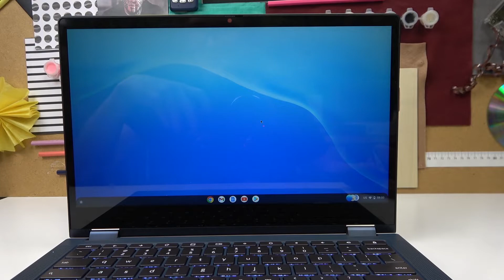Lenovo Chromebook - How To Rotate Screen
Check more info about Lenovo Chromebooks:
If you want to rotate screen on Lenovo Chromebook, this video might be essential. Simply follow our step-by-step video tutorial and learn how to rotate screen for Lenovo Chromebook. The purpose of this video, and any other found on this channel, is to help you find a solution to the problem. Consider subscribing to our channel, liking our video, or leaving us a comment or suggestion if you appreciate the effort that we put into making this, as it greatly helps us with making future guides tailored to your needs. Cheers!

Can i rotate screen on Lenovo Chromebook ?
How to change screen rotation Lenovo Chromebook ?
Can i rotate display on Lenovo Chromebook ?
How to rotate display on Lenovo Chromebook ?
Can i adjust screen rotation on Lenovo Chromebook ?